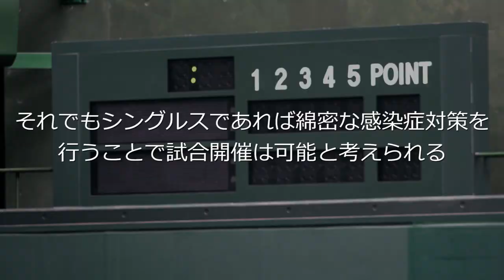BEAT COVID-19 OPEN開会宣言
選手とファンで作る新しい大会「BEAT COVID-19 OPEN」